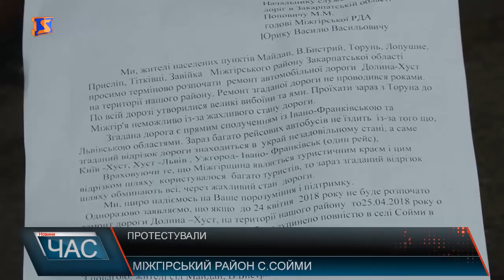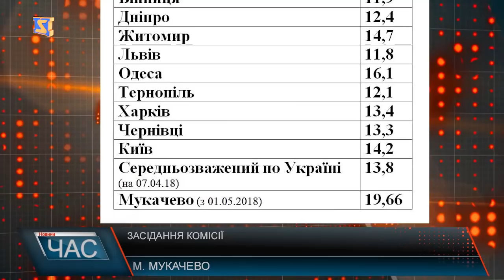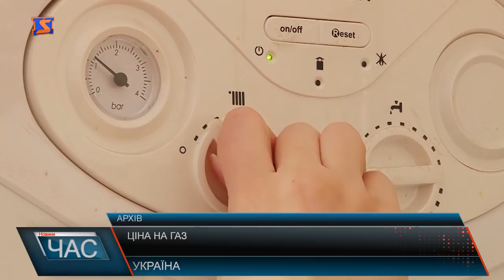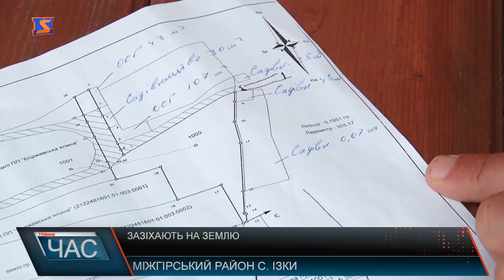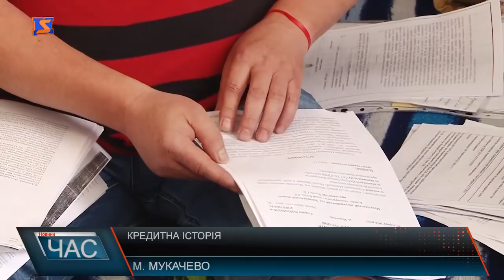Програма “ЧАС”. Hовини Закарпаття за 25 квітня 2018 року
Новини Закарпаття за 24 квітня 2018 року. Програма “ЧАС” – підсумковий випуск новин Закарпаття за день на телеканалі “М-Студіо”. Протестували - вийшли вимагати покращення стану автошляхів. Вимагають покращити життя - афганці вийшли мітингувати. Засідання комісії – вирішували питання ціни на водопостачання. Засідання колегії - вирішення важливих питань. Зазіхають на землю - непорозуміння через 7 сотих землі.  Аварійне село - ДТП у Дунковиці